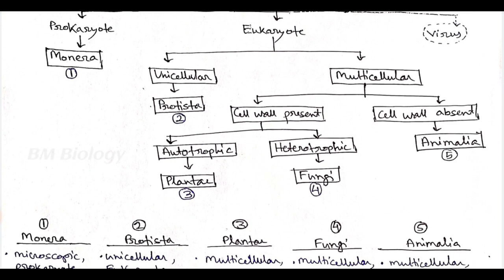Five Kingdom Classification 🖐️| জীবের পাঁচ রাজ্য শ্রেণিবিন্যাস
জীবের পাঁচ রাজ্য শ্রেণিবিন্যাস | Five Kingdom Classification
হুইটকারের পাঁচ রাজ্য শ্রেণীবিন্যাস
জীবের পাঁচ রাজ্য শ্রেণিবিন্যাস
জীবের পাঁচটি রাজ্য
জীবের পাঁচটি রাজ্যের শ্রেণিবিন্যাস
পাঁচ রাজ্য শ্রেণিবিন্যাস
জীবের পাঁচটি রাজ্যের শ্রেণিবিন্যাস in bengali
পাঁচ রাজ্য শ্রেণীবিন্যাস
পাঁচ রাজ্য শ্রেণীবিন্যাস কি
পাঁচ রাজ্য শ্রেণীবিন্যাস এর ভিত্তিগুলি কি কি
হুইটেকার এর পাঁচটি রাজ্যের শ্রেণীবিন্যাস
৫ রাজ্য শ্রেণিবিন্যাস
জীবের শ্রেণিবিন্যাস,শ্রেণিবিন্যাস
প্রানী রাজ্যের শ্রেণিবিন্যাস